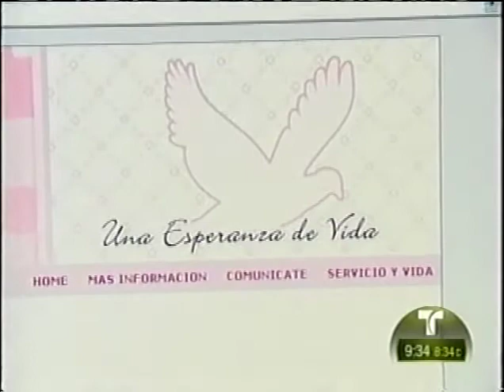Cadadia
Our Organization is to create a network for economic support for needy patients that are diagnosed with the Hyperlipidemia disease (Type 5 LPL Deficiency). To educate, provide information, and to create awareness regarding their necessity to the general public.